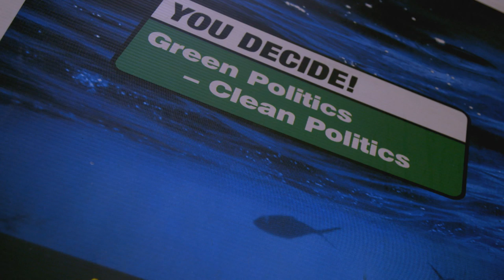Eamon Ryan - Vote Greens No. 1 European and Local Elections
(English, Polish and Romanian subtitles available by clicking captions button at bottom right of screen)

Green Party Candidate for Dublin in the European Elections, Eamon Ryan, speaks about how together we can build a better society in our Party Political Broadcast.
On May 23rd, you have a chance to put a Green voice back into Irish politics. We're working for a better society through a fairer economy, and lasting jobs through new clean technologies.

PPB